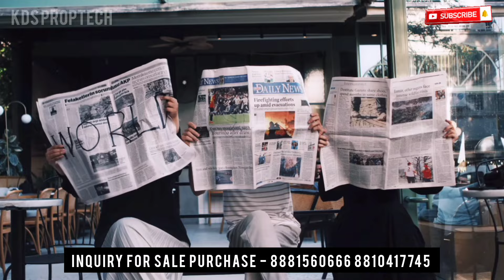Draw के बाद भी बुरा हाल है? Yamuna Expressway Sector 18 20 22D | Market Senerio 2024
KDS Proptech
Property Sale Purchase on yamuna expressway and greaternoida Noida

In this video, we dive deep into the best investment options along the Yamuna Expressway, focusing on sectors 18, 20, and 22D. These sectors are quickly becoming prime choices for property investors due to their proximity to major infrastructure projects like the Jewar Airport and upcoming metro connectivity. We will cover various types of plots available, pricing trends, future development plans, and the long-term benefits of investing in these areas. Whether looking for residential plots or long-term real estate investments, this video has everything you need to know.

Key points covered:

Why sectors 18, 20, and 22D are top investment destinations
Current and future infrastructure development
Price trends and expected growth
Long-term ROI potential in these sectors
Tips for making the best property investment decisions